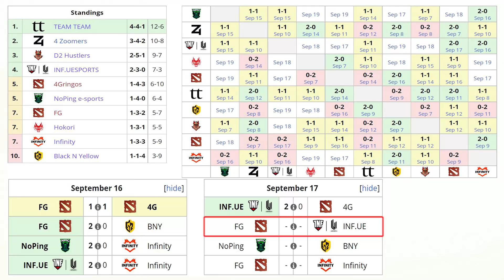INFAMOUS vs FURIA JOVEM [BO2] - Mandan GG Min 25! "Accel UltraKill" - BTS PRO SERIES 8 DOTA 2